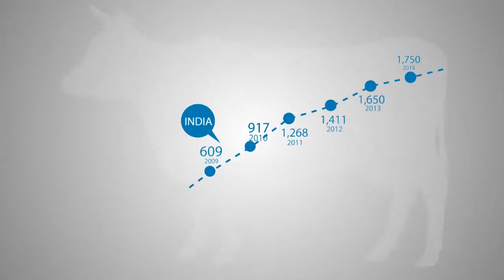India, World's Largest Beef Exporter